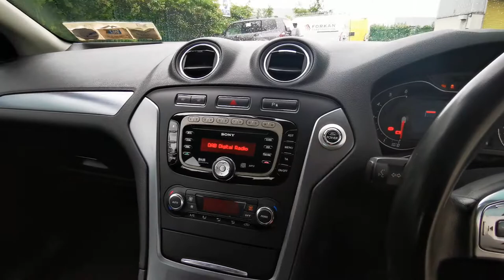12 June 2020